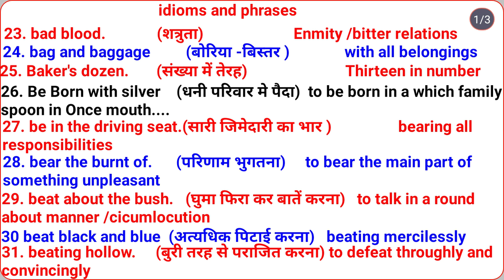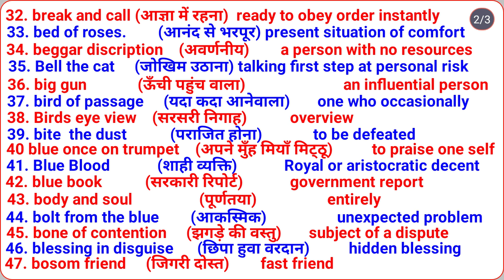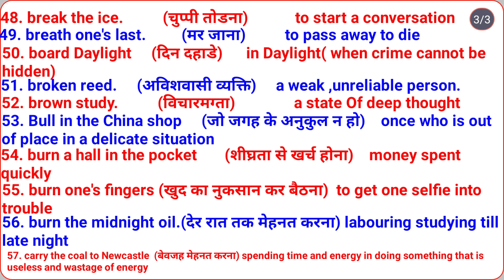idioms and phrases for competitive exam!!!!🤯🤯🤯🤯🤯🤯🤯🤯🤯🤯🤯🤯🤯